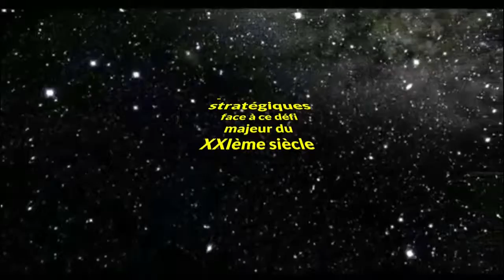DRH 3.0 face aux défis du numérique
100 initiatives digitales RH & Management / 15 grands témoins / 15 postures stratégiques... Une organisation plus agile ! Pour réfléchir & discerner.